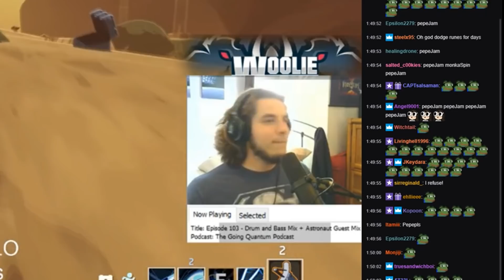INSANE Mercenary Gameplay SOLO on 4-PLAYER MONSOON (Risk of Rain 2)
I explain how I'm OP at 9:19